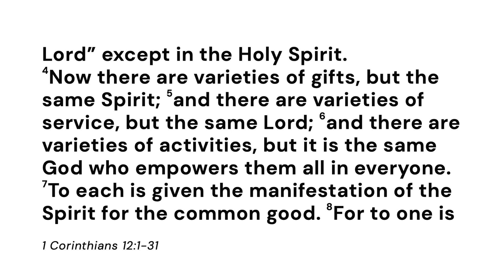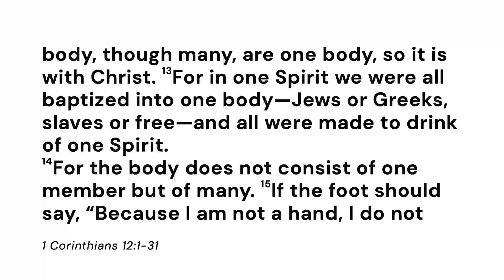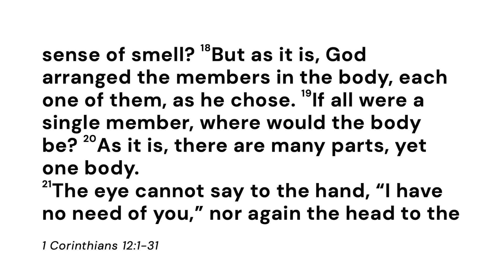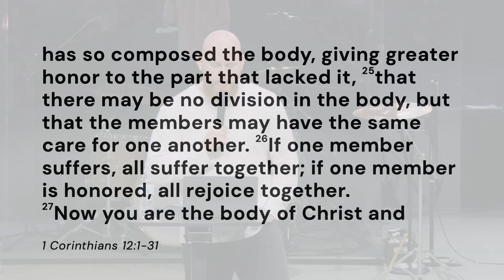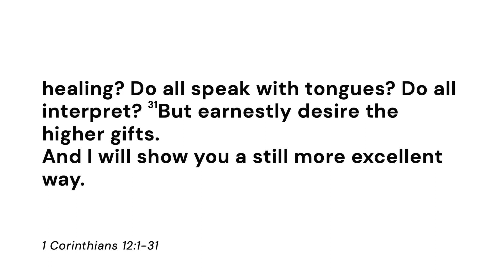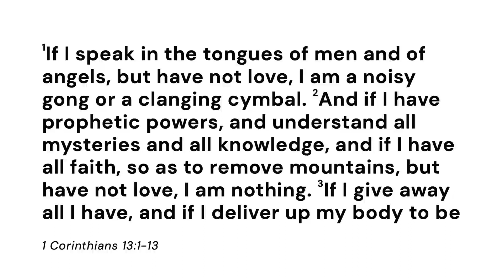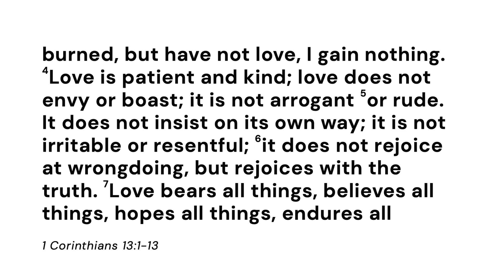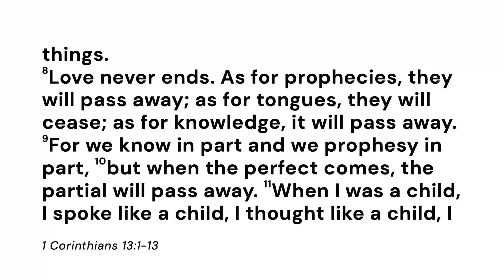The Noise of Lovelessness | Aaron Ninaber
Love for one another is our powerful witness to the world that we belong to Christ. "By this all people will know that you are my disciples, if you have love for one another." We are to put on love.
Encounter God’s Transforming Presence.

To support this ministry and help us continue to reach people all around the world,